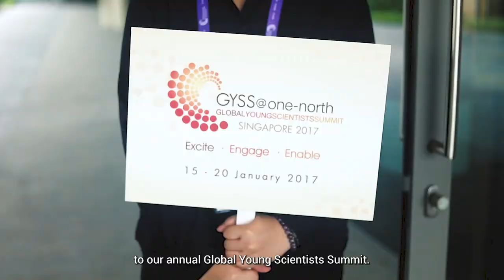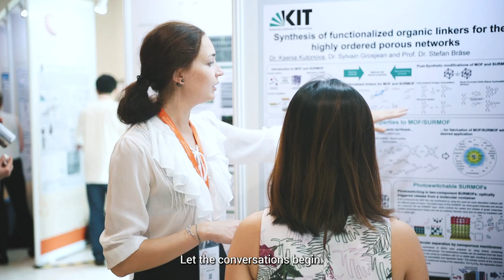GYSS 2023 Opening Ceremony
The Global Young Scientists Summit (GYSS) returns this coming January 2023 and we’ve got the best of both worlds. We’re bringing back in-person sessions while also extending our presence in the virtual space. GYSS 2023 will see an exciting array of plenary lectures and panel discussions by eminent scientists online, and offline!

Throwback to the opening ceremony video which sets the tone and excitement to the range of plenary lectures and panel discussions.